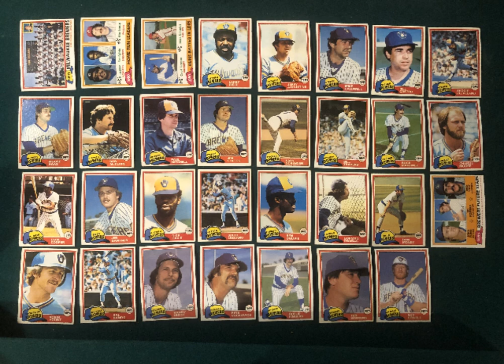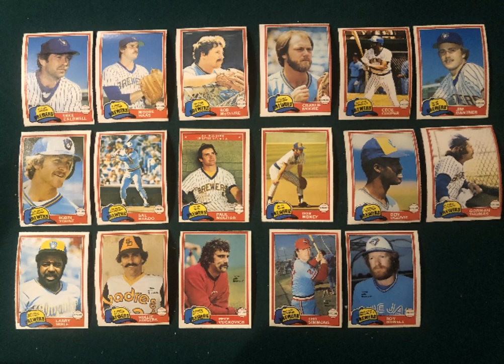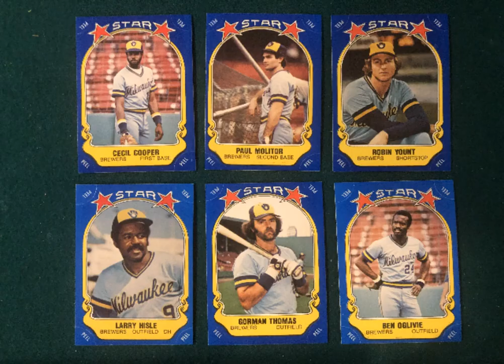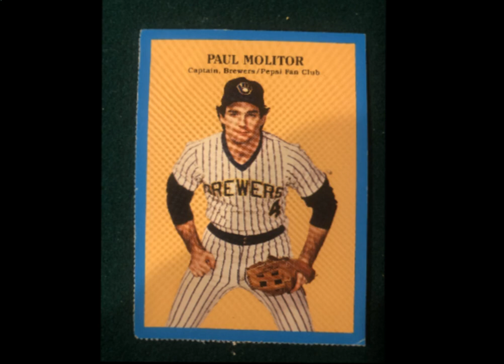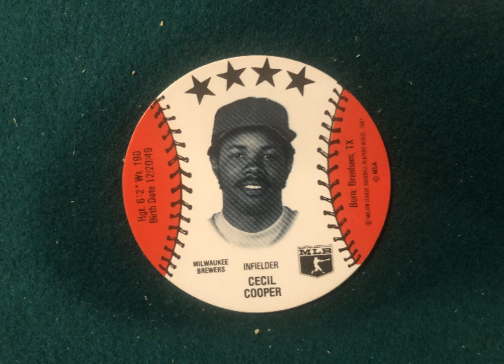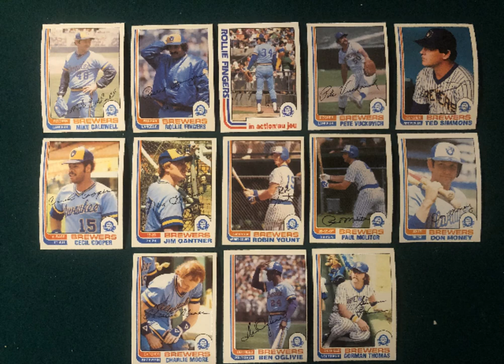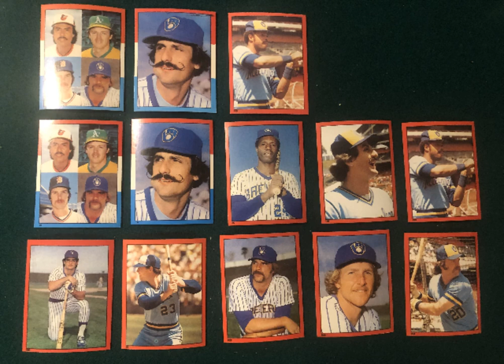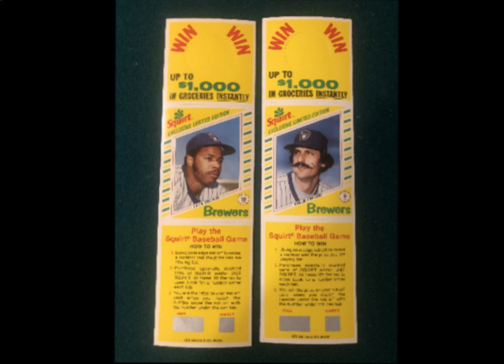Brewers episode 6 1981-82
YOUNT MOLITOR and all the rest, collecting the two years of 1981 and 1982, cards, stories, etc.